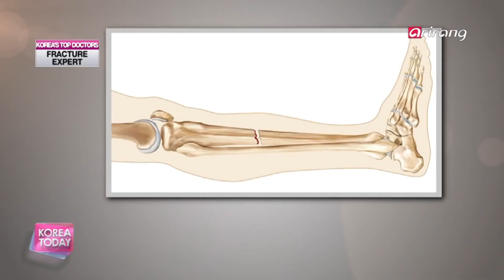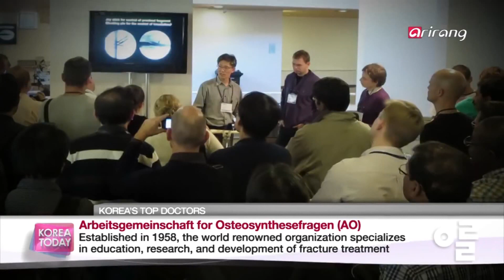[korea`s top doctors] Korea University Guro Hospital_Orthopedic specialist Jong-Keon Oh, MD., PhD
Korea University Guro Hospital
Orthopedic specialist Jong-Keon Oh, MD., PhD
Complex fracture and related complications, nonunion, infected nonunion, posttraumatic osteomyelitis.

세계가 인정한 골절질환 치료 명의
고려대학교 구로병원 정형외과 오종건 교수